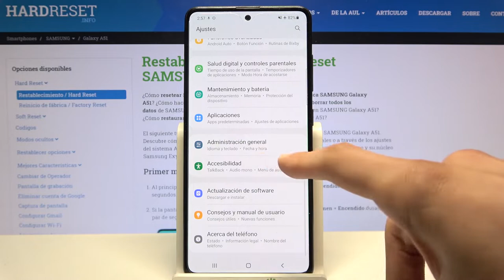Cómo restaurar al estado de fábrica un SAMSUNG Galaxy A51 - formatear, borrar todo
Gracias a nuestro tutorial puedes aprender a volver al estado de fábrica en tu celular SAMSUNG Galaxy A51. Sigue las instrucciones del video para saber cómo hacer un hard reset a tu celular SAMSUNG Galaxy y borrar todos los archivos, fotos y contactos de tu SAMSUNG en un par de minutos. ¡Ahora puedes formatear tu SAMSUNG en unos clics!

¿Cómo restablecer de fábrica SAMSUNG Galaxy A51? ¿Cómo restablecer de fábrica los datos en SAMSUNG Galaxy A51? ¿Cómo restablecer SAMSUNG Galaxy A51? ¿Cómo hacer hardreset de SAMSUNG Galaxy A51? ¿Cómo hacer hard reset de los datos en mi SAMSUNG Galaxy A51?